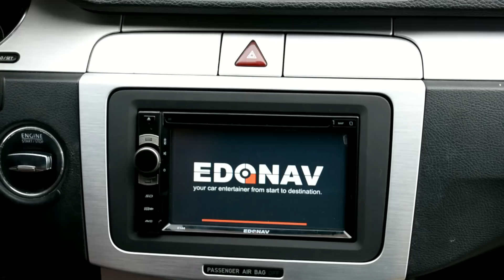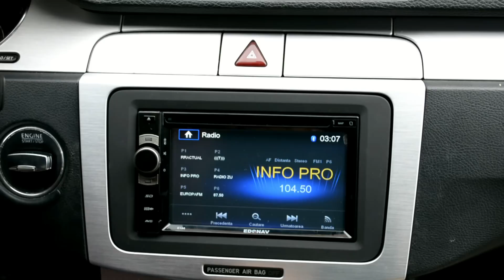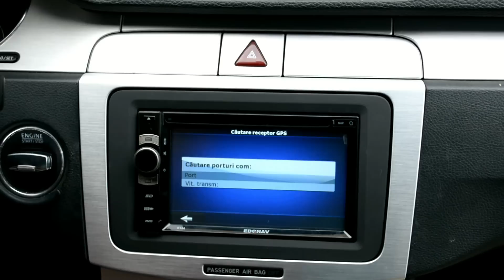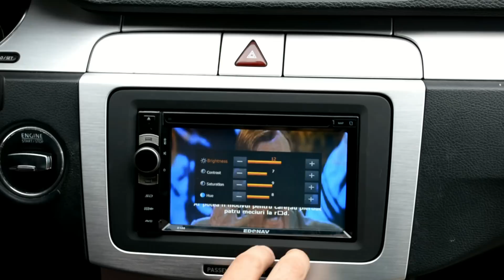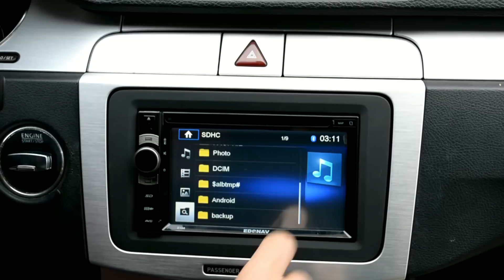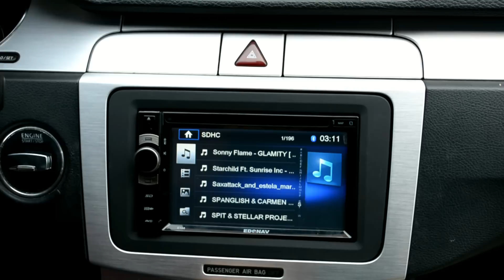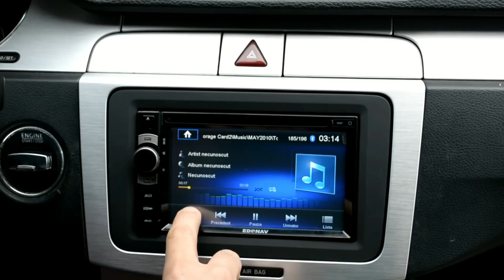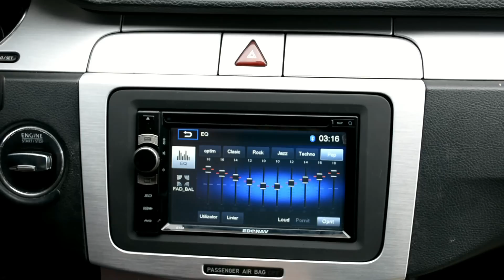EDONAV Prezentare video Edotec Romania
Magazin specializat pe navigatii dedicate si accesorii multimedia electronice pentru autoturisme, utilitare si camioane.
Unic importator de sisteme de navigatie Dynavin in Romania.

Suntem preocupati de introducerea pe piata romaneasca a ultimelor tehnologii multimedia din domeniul auto atat pentru un tuning de calitate dar mai ales pentru marirea gradului de confort si siguranta din autoturismul dumneavoastra, in paralel cu atentia acordata soferilor de autoutilitare si camioane.

Navigatie auto - Interfete A/V - Bluetooth - Tv Tuner - Internet - Camere video - Adaptoare - Rame adaptoare